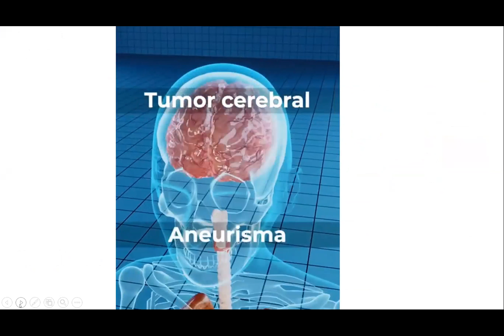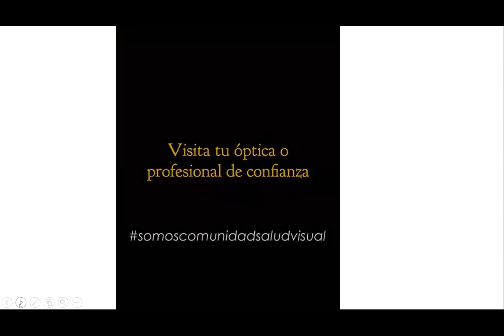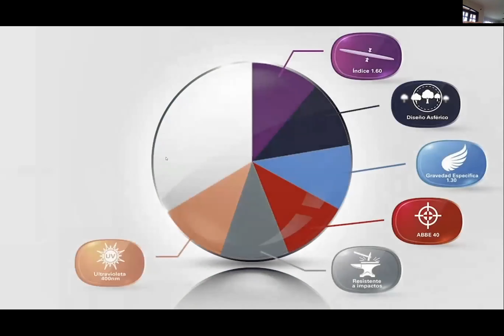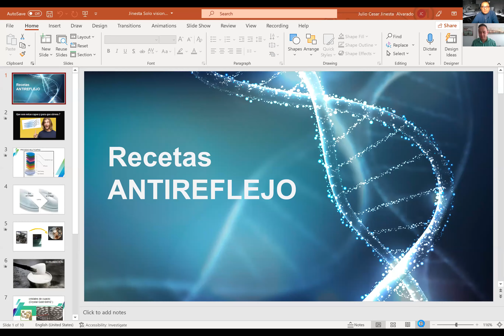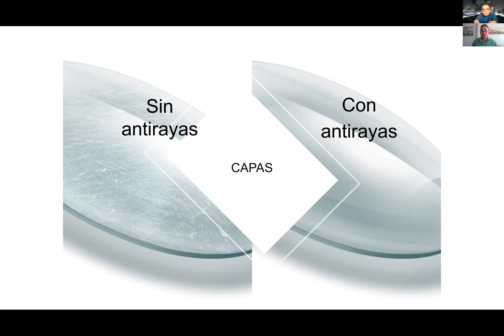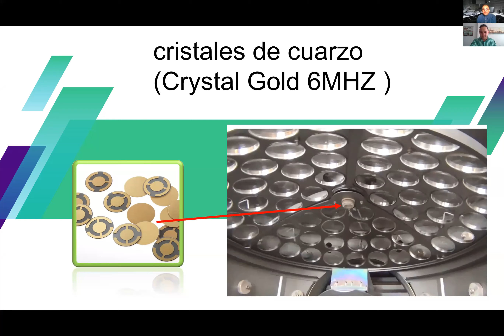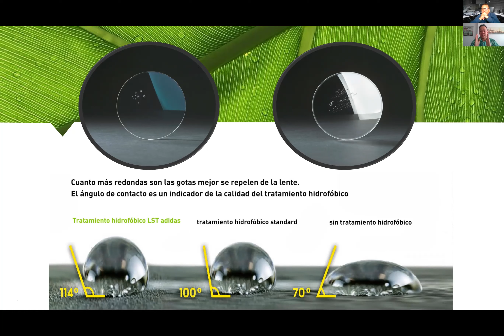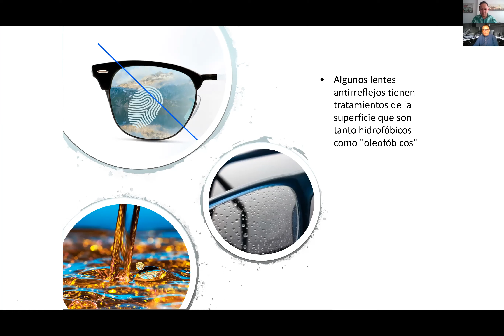Salud Visual Hoy-Restricciones legales de la optometría en Brasil y Superficies antireflejo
También visita nuestras páginas web y para disfrutar de contenido acerca de la actualidad de la optometría y la oftalmología latinoamericanas.